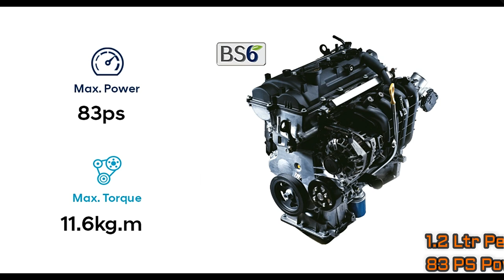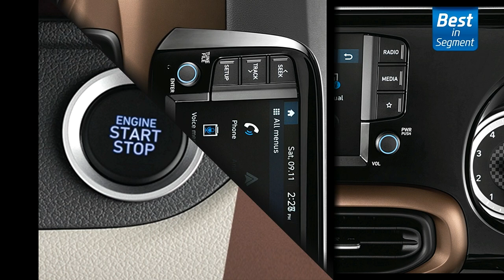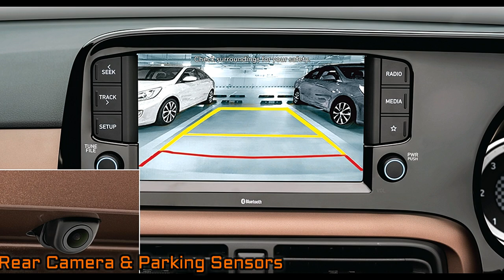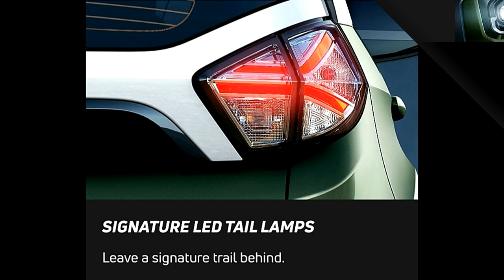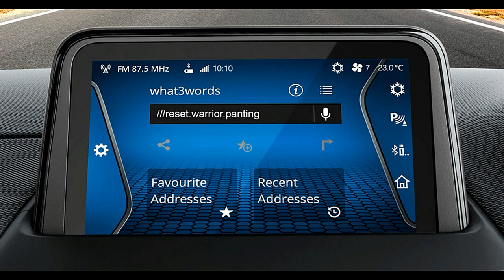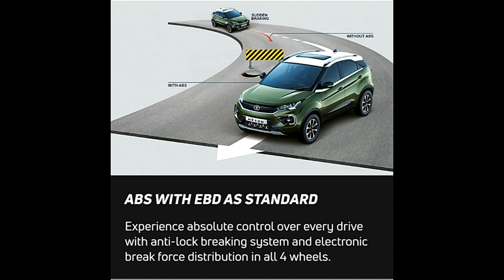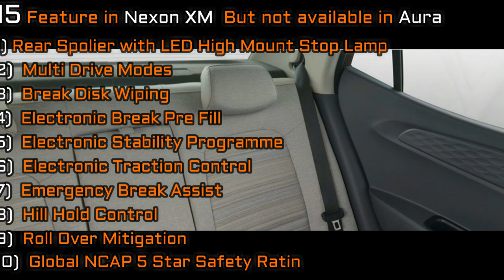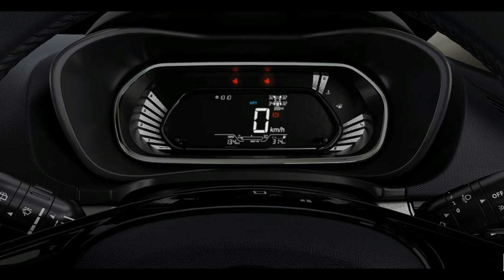Hyundai Aura Vs Tata Nexon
In this video you will see - The Comparison between Hyundai Aura & Tata Nexon.

My Gears